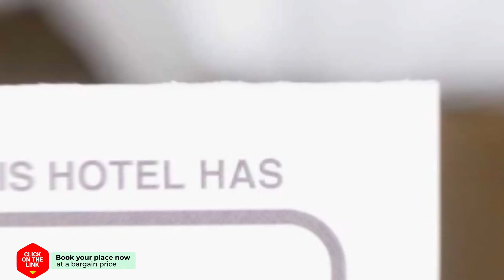Villa Kalavrita Hotel hotel review | Hotels in Kalavrita | Greek Hotels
Villa Kalavrita Hotel hotel video review. Hotels in Kalavrita, greek 3 stars hotels.